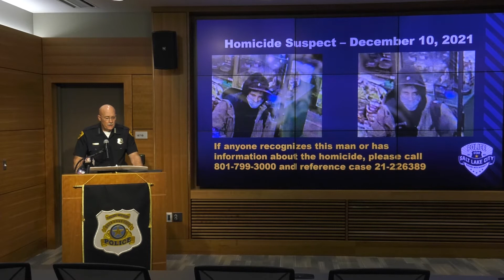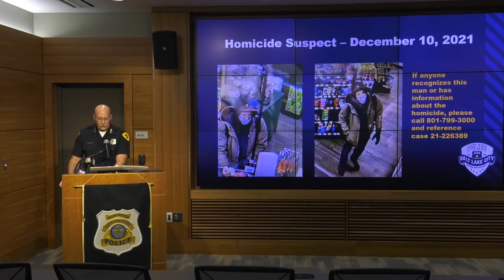Press Conference - Homicide Update - December 13, 2021